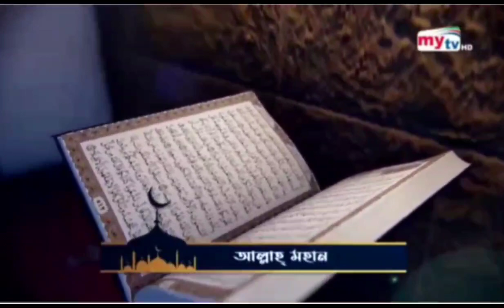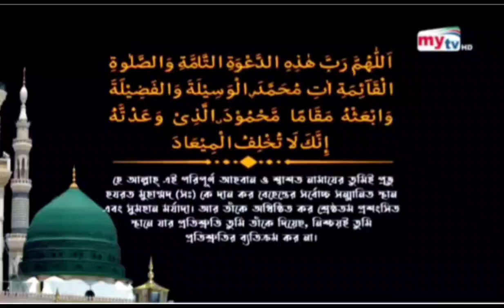মাই টিভির মাগরিবের আজান